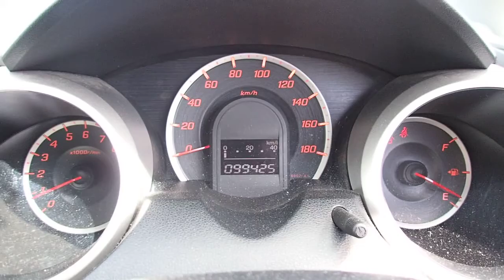Japanese Used Cars! / Honda / Fit /We are Carused.jp!!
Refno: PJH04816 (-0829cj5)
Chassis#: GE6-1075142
2008 / AT / Honda / Fit / 3900 x 1695 x 1525
GE6 / 99,000km